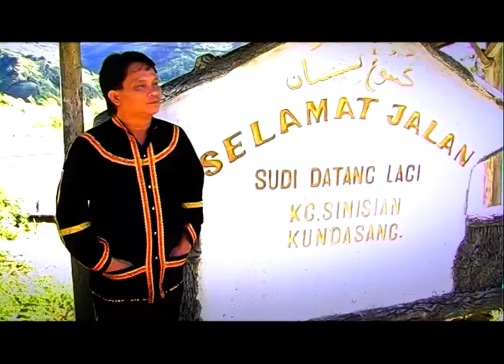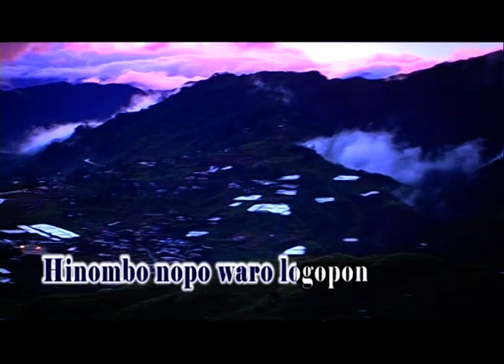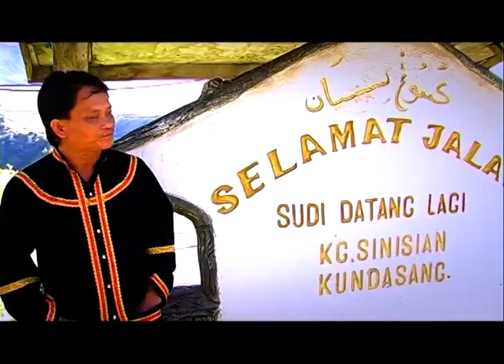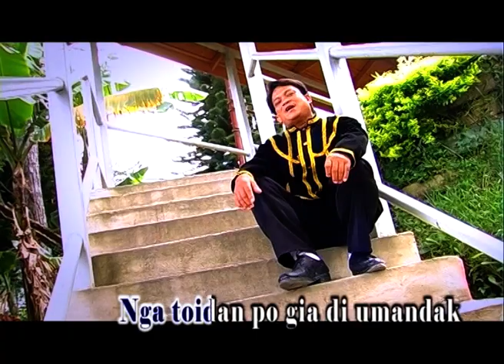Jos Ginsos - Bye Bye Kosonduk